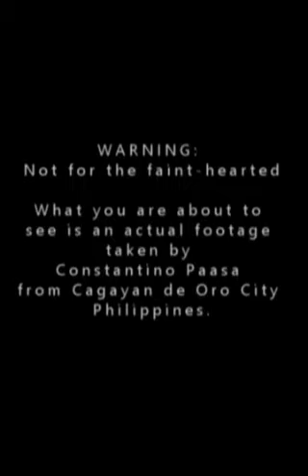BELIEVE IT OR NOT? WATCH AND YOU WILL SEE!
This was taken by other "entities" without permission.

This video, however, was proven to be owned by Mr. Constantino Doloriel Paasa from CagayandeOro.

WATCH and YOU WILL SEE!

GOOD LUCK!